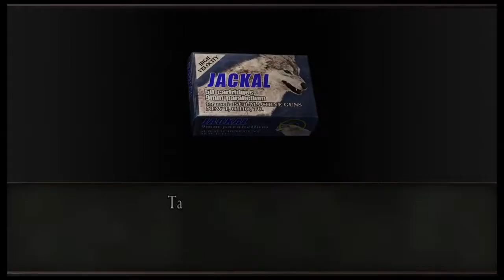Resident Evil 4 part 13 " it didnt keep me so busy "